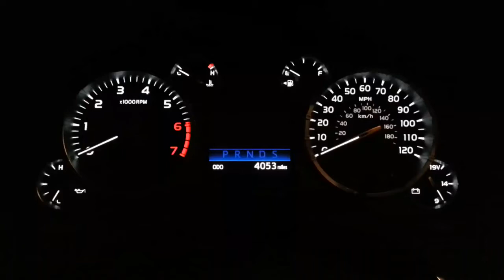2014 Tundra Limited Dashboard Display